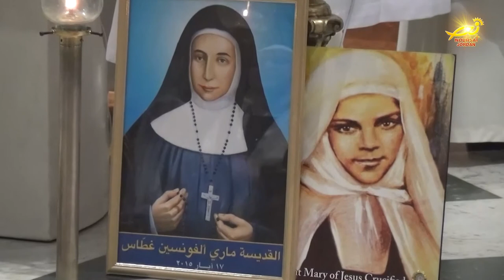بيت لحم تحتفلُ بذكرى تقديس ماري الفونسين ومريم بواردي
اشاد الأب انطونيوس حبيب نائبْ خوري رعيةِ اللاتين في بيتَ لحم بأعمالِ القديسينَ والقديسات / وذلك خلال قداسٍ الهيٍ أقيم في كنيسةِ سانتا كاترينا بمدينةِ المهد / بمناسبةِ ذكرى تقديس القديستين ماري الفونسين ومريم بواردي / المزيد في رسالة مندوبتنا في الاراضي المقدسه مارلين الحدوه